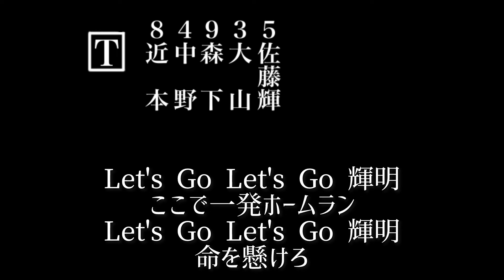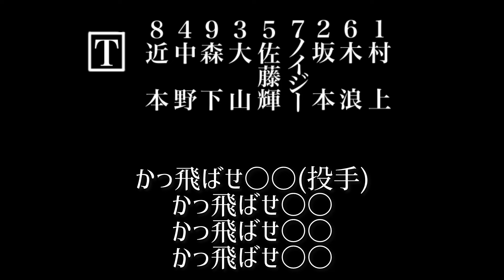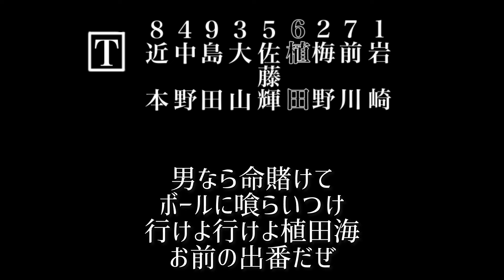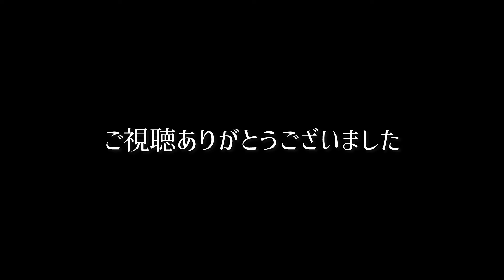もしも2023年阪神に中虎連合会が存在したら…【応援歌1-9+α】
早く言や阪神の選手に過去の応援歌(旧応援団の応援歌)を流用しただけのシンプル〜な動画です。本来は阪神が日本一になってから間もないうちに出したかったのだけども。
歌詞は幾つか改変しました。ご了承を。